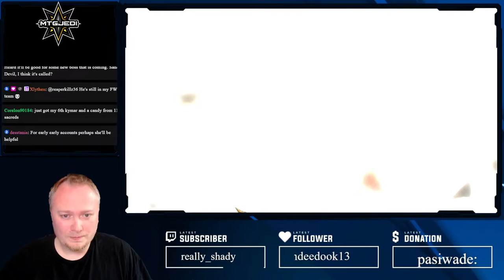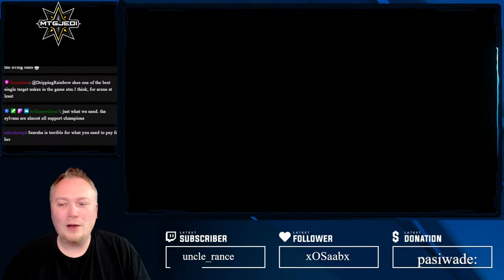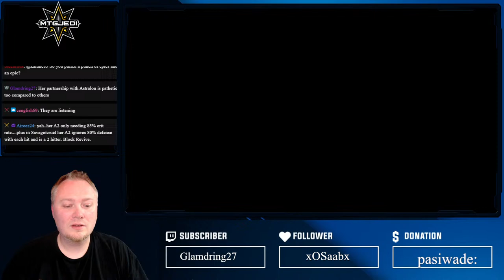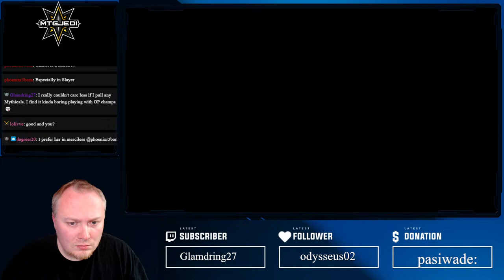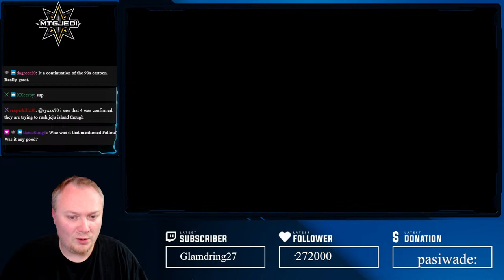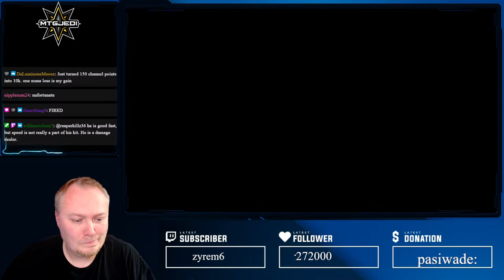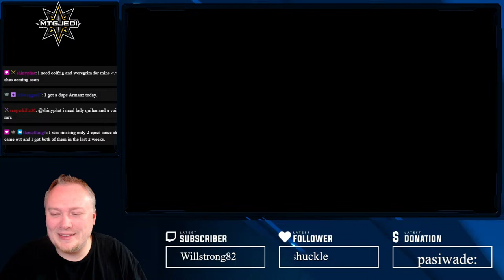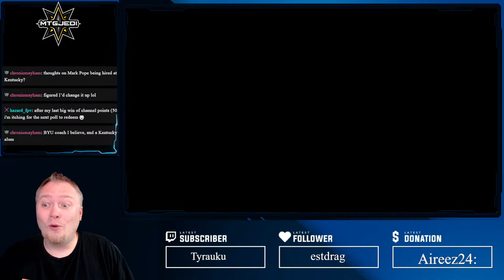2x 10x Sacreds Viewer Shard Pulls and Takeovers!!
Live streaming takeovers on Twitch and Youtube!

2nd Channel!:
MtgJedi Plays

If you want to make sick videos, head over to Videobolt!
They make it so easy to create intro or ending clips and so much more!